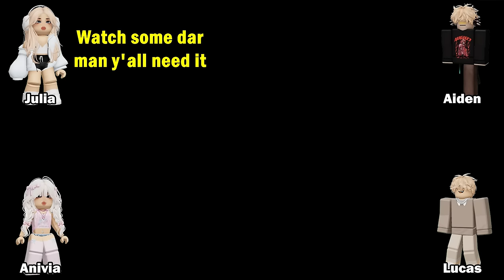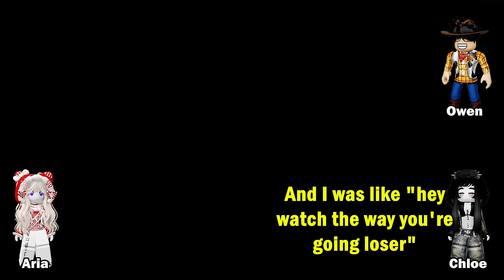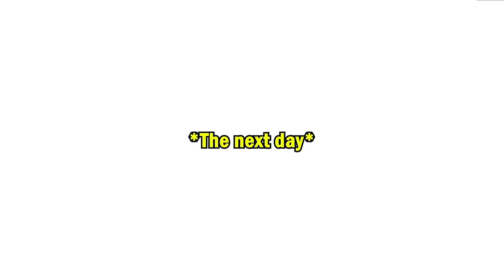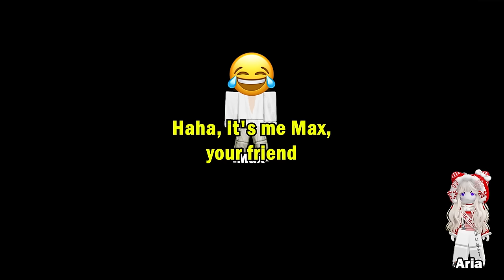⚽TEXT TO SPEECH🚀 My younger brother and I were kidnapped by a group of professional criminals